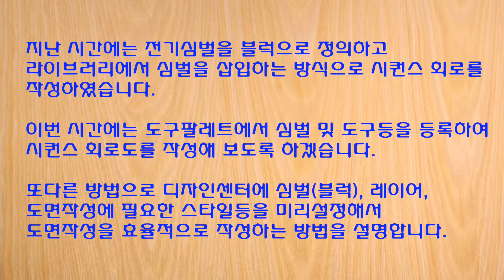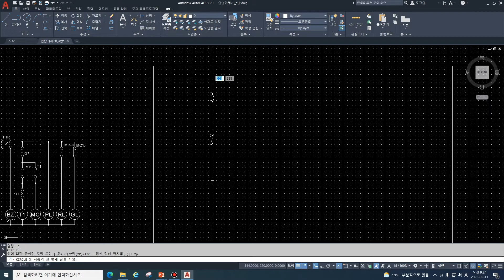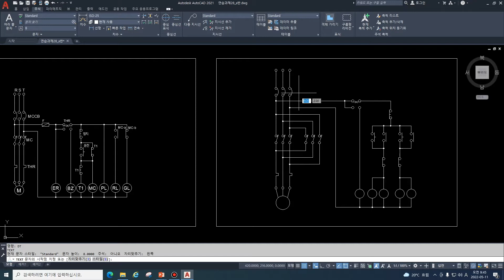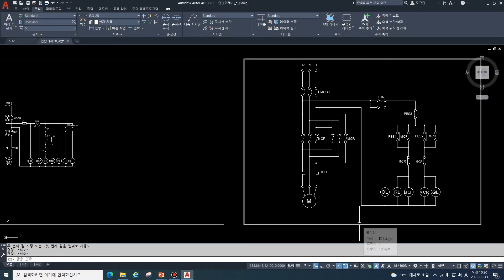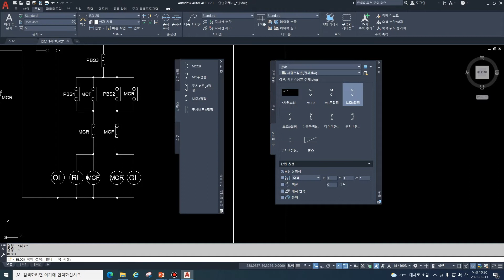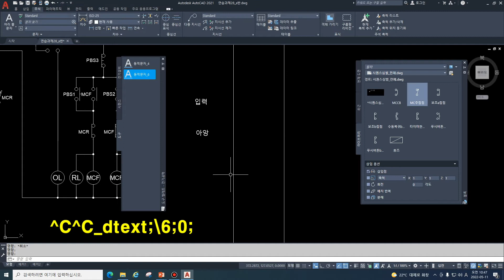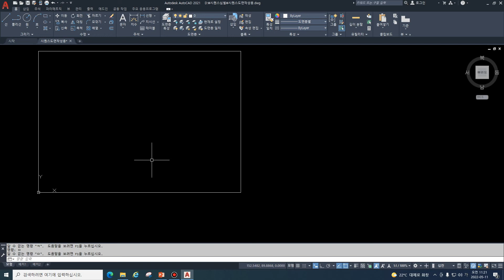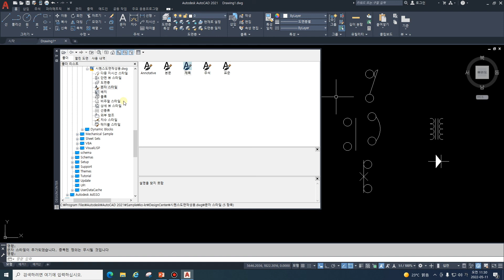제20강 AutoCAD 전기회로그리기 3부 _도구팔레트_디자인센터를 이용한 전기도면 그리기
제20강 AutoCAD 전기회로그리기 3부 _도구팔레트_디자인센터를 이용한 전기도면  그리는 방법을 설명하고 있습니다.  전기도면은 3부에 걸처 모든 내용을 알려 드립니다.

본 영상에서 사용된 AI 음성은  타입캐스트(typecast)를 이용했습니다.

AutoCAD :  학생대상 강의 라이브 영상 (2022년도)
사용버전 : AutoCAD2021(한글),  강의대상 : 전기관련 학과
유튜브채널 : 폴리텍전준옥 (한국폴리텍대학 대전캠퍼스 전기전자제어과)